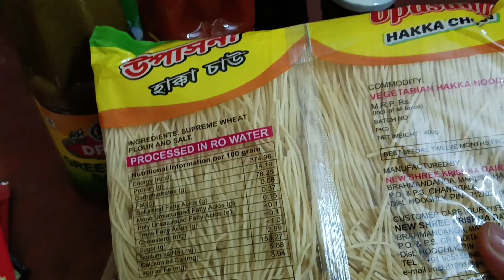Delicious Breakfast//Noodles Recipe//আজ সবার জন্য সকালে ঘরোয়া noodles বানালাম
Hii! Guys, welcome to my Bengali Vlog Channel.
in this Vlog I have shared my  activities and important  moments.